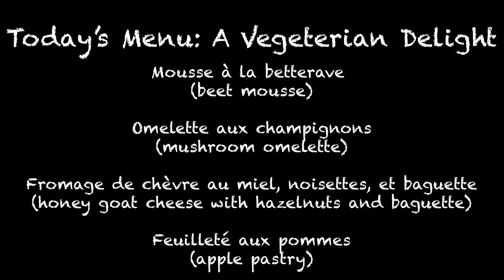French vegetarian delight: mushroom omelet and more | FRENCH FOUR-COURSE MEAL IN A BASKET: episode 8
French cuisine has lots of vegetarian options. The “omelette” is the queen of egg dishes!
Today, we are making a traditional mushroom omelet, super easy to make. It goes very well with just bread and a green salad.
For appetizers, a simple beet mousse is refreshing and healthy.
Your third course is a soft goat cheese with honey and hazelnuts.
Finish this meal with a delicious apple puff pastry “boat”.

Hope you enjoy the winter edition of our vegetarian delight! We’ll post other vegetarian menus in the Spring.

Fruits and vegetables:
3 cooked beet(small)
1 lemon
one green onion and/or chives
8-10 mushrooms
4 apples

From your fridge:
1 ounce of cream cheese (about 30 g)
3 eggs
1 ounce of soft goat cheese
1 sheet of puff pastry

From the pantry:
olive oil, salt and pepper
1 tablespoon of brown sugar
some hazelnuts
baguette